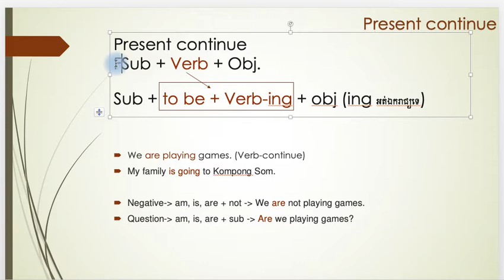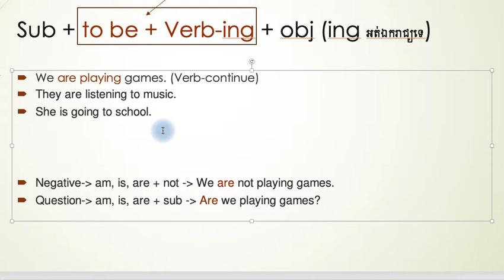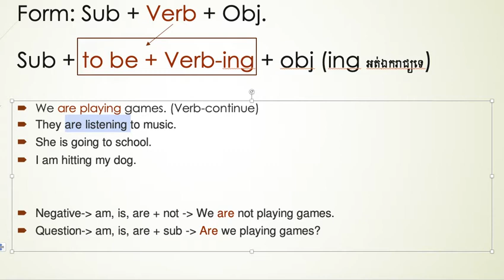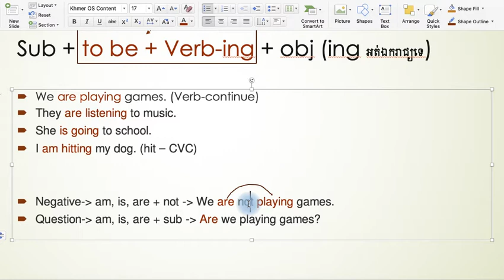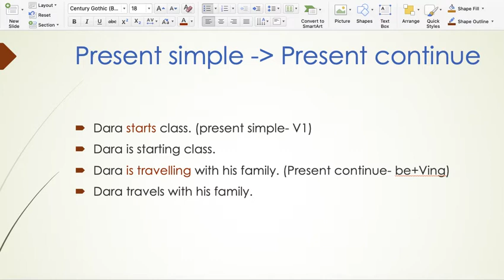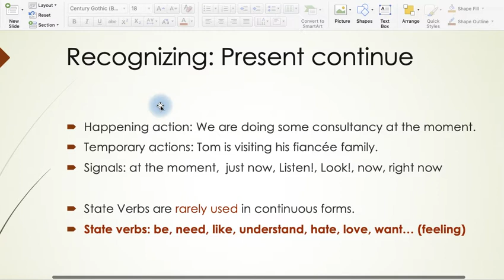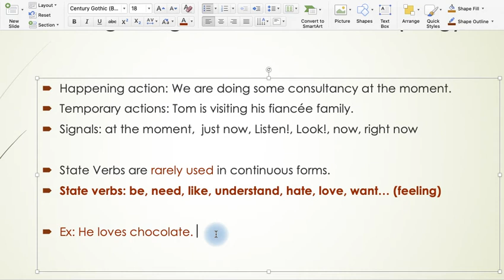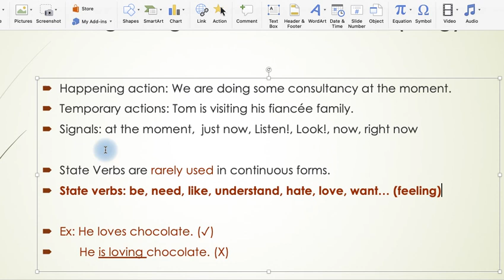Module 1: Ways of working- Lesson 2- Part 2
Grammar: Present simple and present continue